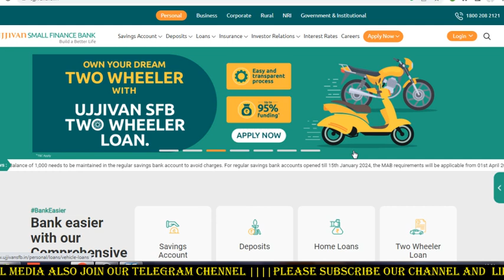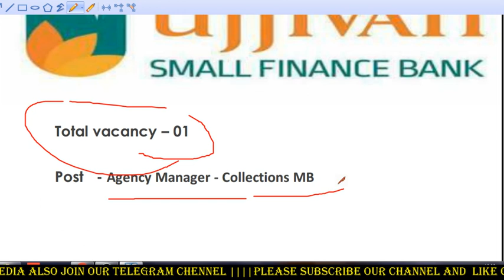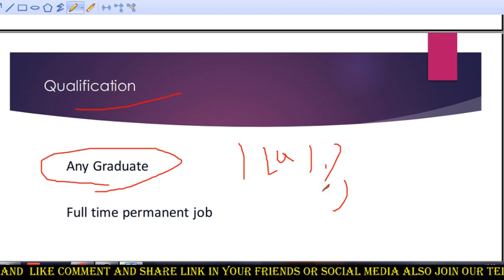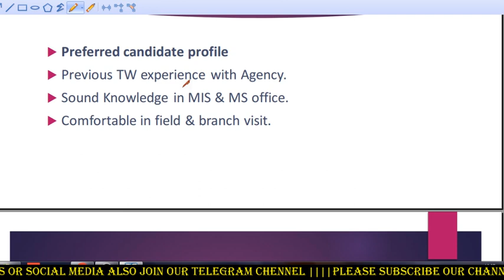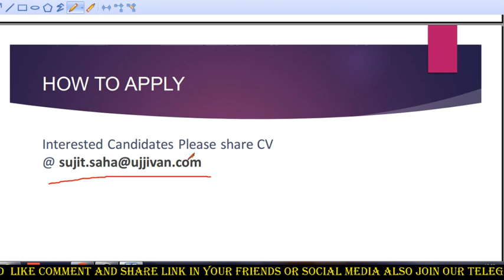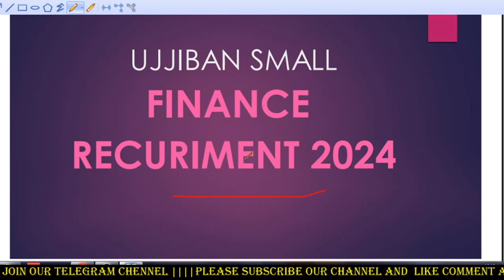Ujjiban Bank এ ত্রিপুরার মধ্যে নিয়োগ 2024 |ত্রিপুরার মধ্যে নতুন চাকরি